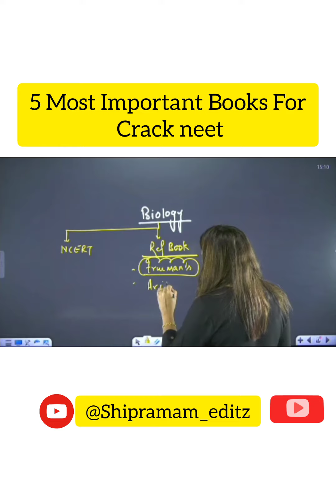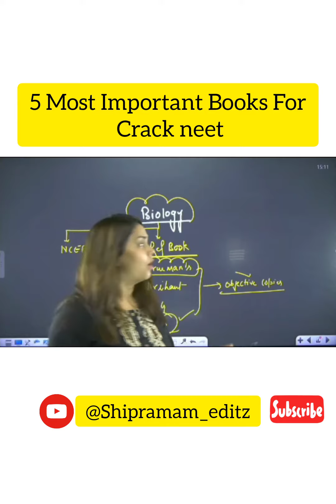➡️5 most Important books for neet...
5 most Important books for neet